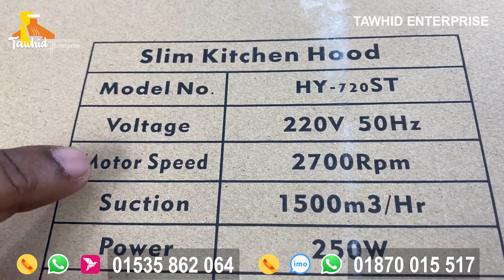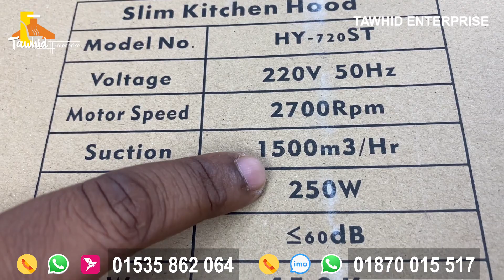কিচেন হুডের দাম জানুন/ সবচেয়ে শক্তিশালী কিচেন হুড/ Gazi Kitchen Hood Price HY-720 ST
Gazi Kitchen Hood

Brand: Gazi
Model: HY-720ST
S.S SEAMLEESS heavy duty body size length 76cm
Twin motors (220V AC 50HZ)
Sensor touch key with 3 speeds
Heat auto clean
Aluminum blowers
S.S baffle filter
Speed 1500rpm
S.S oil cup LED light
Outlet Pipe Diameter:150mm
Suction Power:950m3/hr

For Details
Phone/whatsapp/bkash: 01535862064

Our Showroom

Showroom # 02
Nandan Park